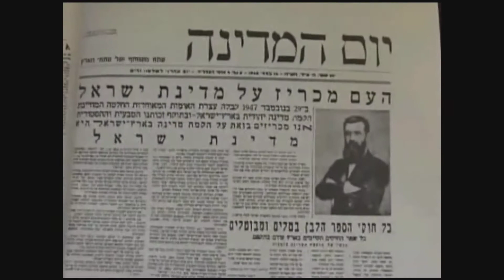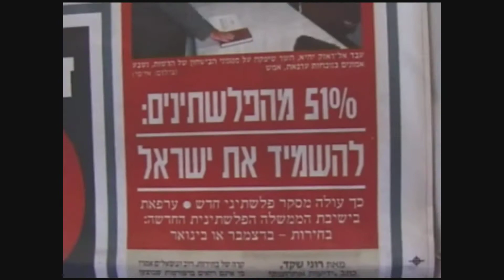ישראל - הקמת המדינה והישרדותה | Israel - founding and its survival